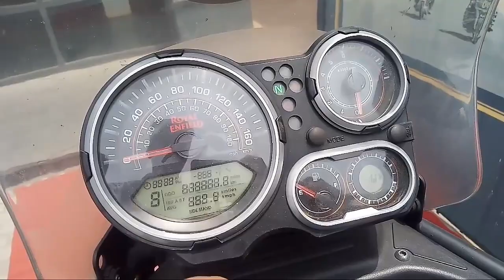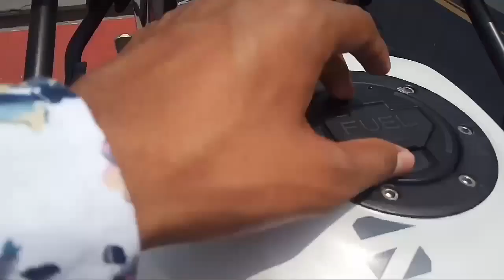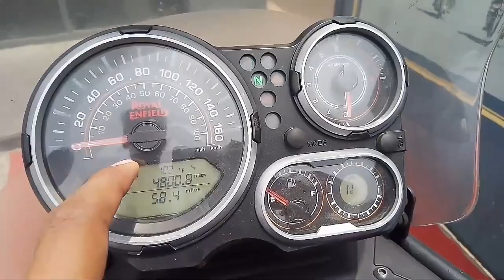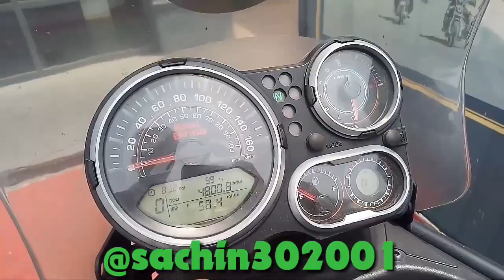RE Himalayan Fi ABS review || cheapest adventure tourer bike